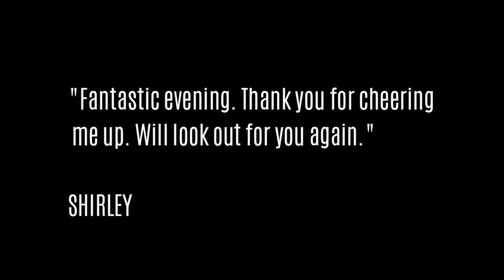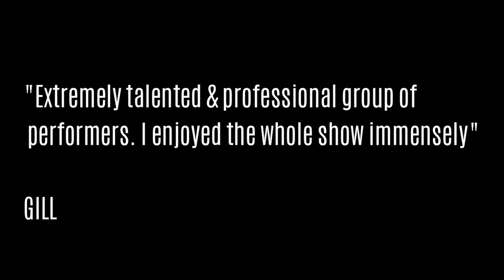The Pocket Playhouse - "Mad about the Musicals " Live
See The Pocket Playhouse "Mad about the Musicals" show. Recorded live at The Charles Booth Centre. The fantastic Pocket Playhouse preformed their show to a maximum capacity audience to a standing ovation!